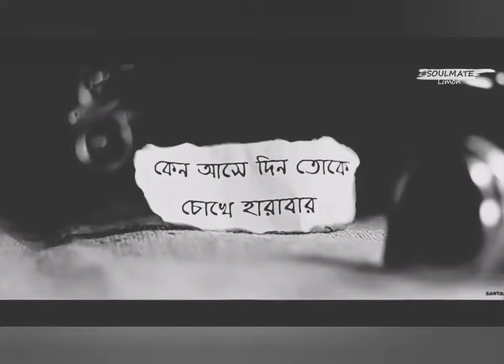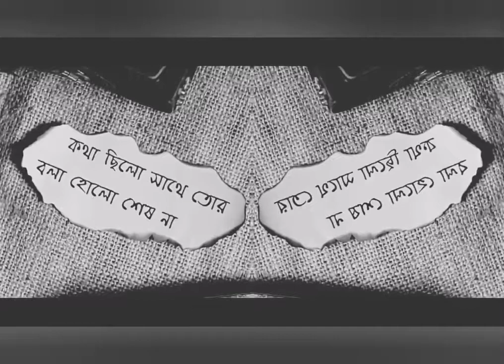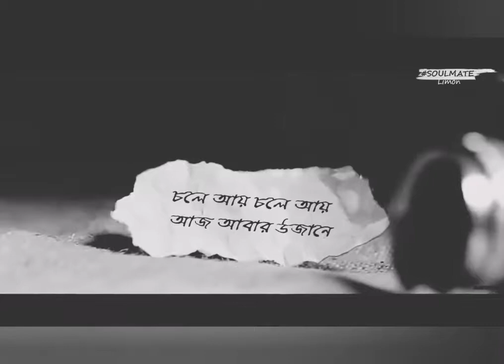Ore mon udashi Bengali babu English Mem movie song/ Sohom /Mimi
Bengali babu English mem full movie song / Sohom /Mimi